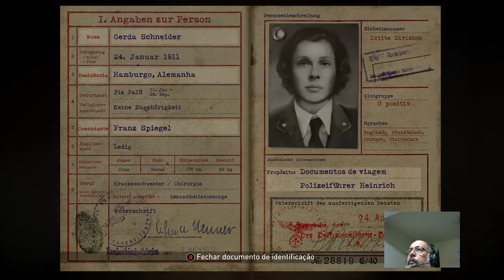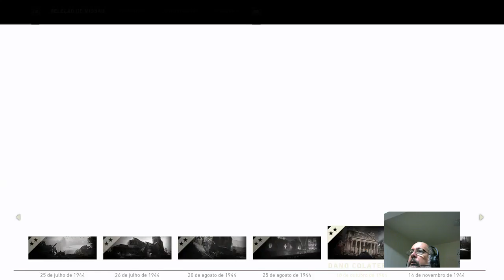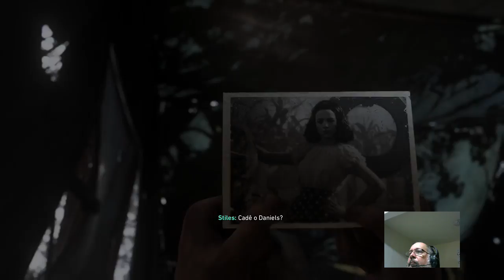Call of Duty WWII – Parte 3 – Nós Nerds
Segundo dia de Cod WWII, continuando a campanha, vamos invadir e libertar Paris e entrar na Alemanha.